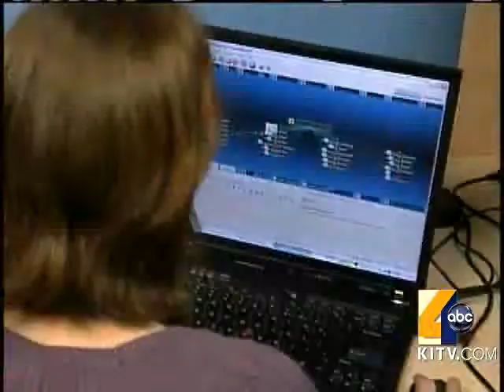Project Economy: UHERO